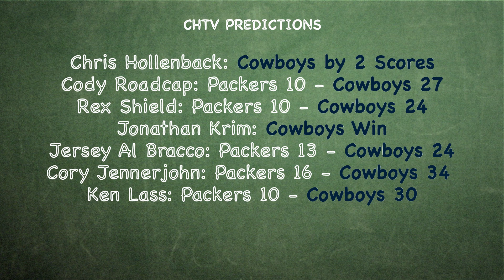CHTV Staff Predictions for Dallas Cowboys vs Green Bay Packers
Members of the Cheesehead TV staff give their predictions for the Green Bay Packers Week 10 showdown with the Dallas Cowboys.